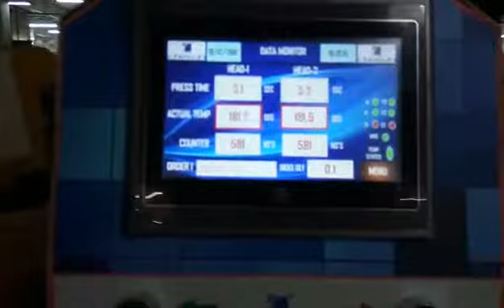cheran 's crown